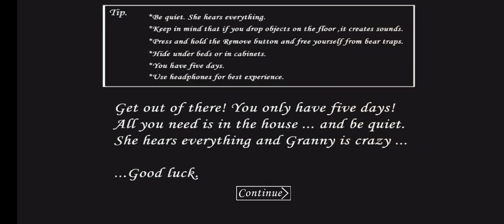Granny is Minecraft Mod With Hard Mod Door Escape Full Gameplay